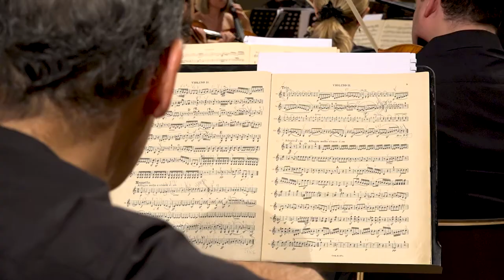attic.ART/Classicus: Νυκτερινές Φαντασίες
atticART/Classicus: Νυκτερινές Φαντασίες
Η σειρά συναυλιών της Φιλαρμόνιας Ορχήστρας Αθηνών στο μουσείο Μπενάκη συνεχίζεται με έργα εμπνευσμένα από τη γαλήνη του Δειλινού και τη μαγεία της Νύχτας. Η πασίγνωστη Σερενάτα (βραδινή μουσική) για ορχήστρα εγχόρδων του Τσαϊκόφσκι συνοδεύεται από την Σουίτα Κοντσερτάντε από την Όπερα-Μπαλέτο "Όνειρο Καλοκαιρινης Νύχτας" του Περικλή Κούκου.
Το πρόγραμμα της συναυλίας ολοκληρώνεται με την Πρώτη Συμφωνία, σε Ντο μείζονα, του Μπετόβεν. Σολίστ: Δημήτρης Κούκος, Διεύθυνση: Νίκος Μαλιάρας

Classicus is a film making group, based in Athens, Greece. Broadcasting by Atticatv - Athens